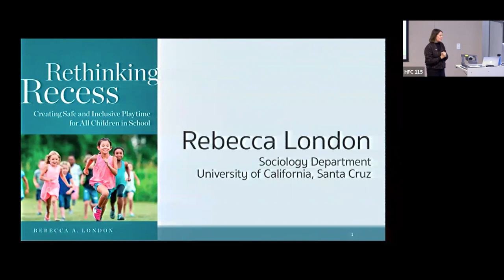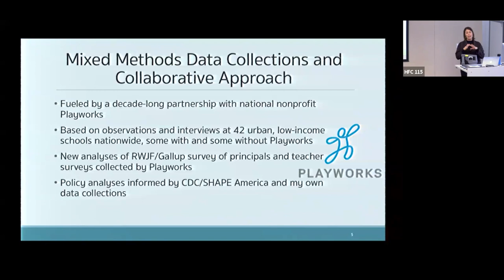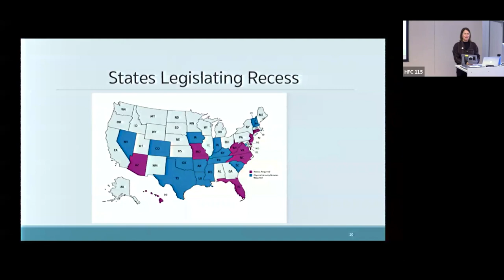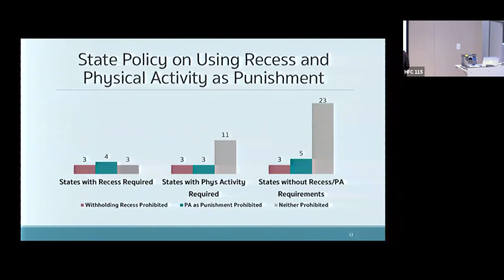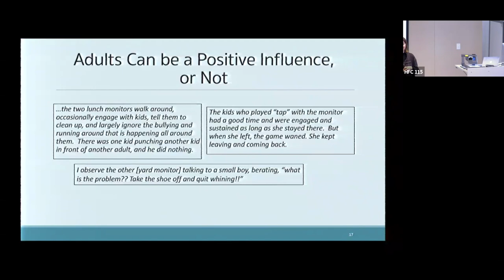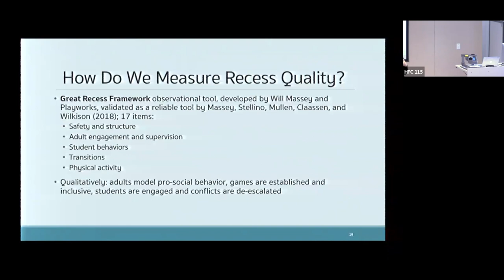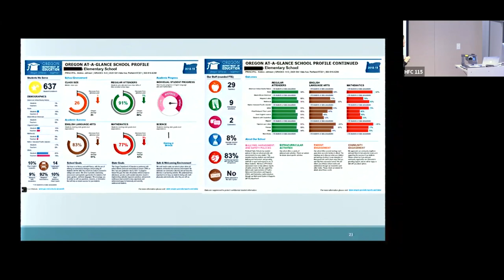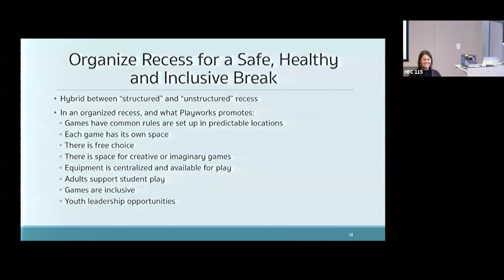Rethinking Recess: Creating Safe and Inclusive Playtime for All Children in School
Recess has been overlooked as an essential part of the elementary school experience, with major implications for how well schools serve all students equitably and responsively. Because of its potential to support students’ social and emotional learning and physical activity, Rebecca London, Ph.D. contends that recess should be designed intentionally with attention to safety, health and engagement.

Rebecca London earned her Ph.D. in Human Development and Social Policy from Northwestern University. She currently is an Assistant Professor of Sociology at the University of California in Santa Cruz. Her research focuses on understanding the challenges faced by disadvantaged children and youth and the ways that communities and community organizations support young people to be healthy and successful.

She is the author of the book Rethinking Recess: Creating Safe and Inclusive Playtime for All Children in School.

View upcoming and past research seminars hosted by the College of Public Health and Human Sciences at Oregon State University